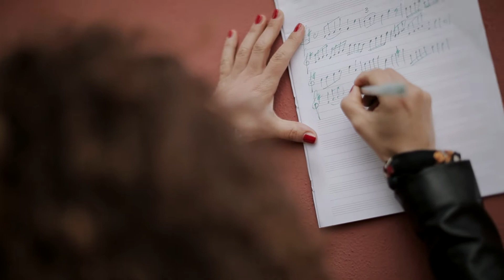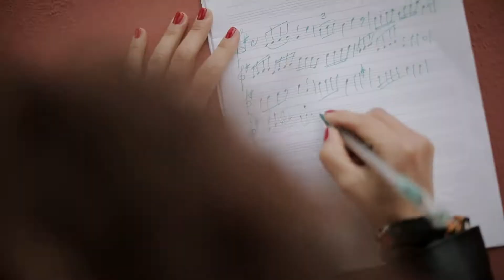Raffaella Rinaldi Violinista - Medley Coldplay & Avicii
Medley Coldplay (Adventure of Lifetime, Viva La Vida, A Skyfull Of Stars) Avicii (Wake Me Up)